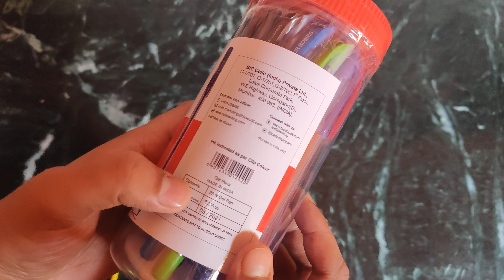Cello Color Bomb Pens Unboxing